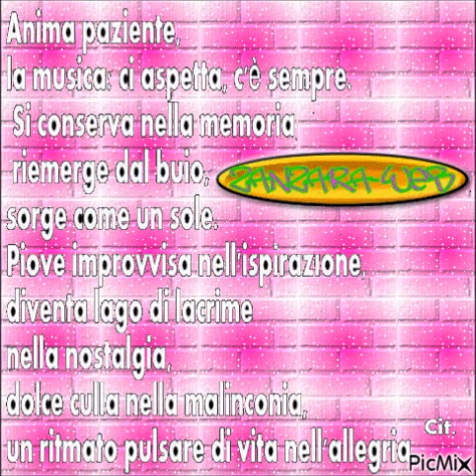GERMANO ACCAPPA (Amore di giovane eta' )